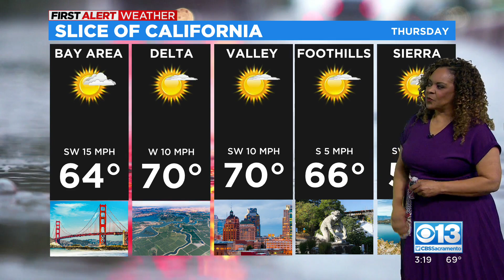Evening Forecast - 3/17/22